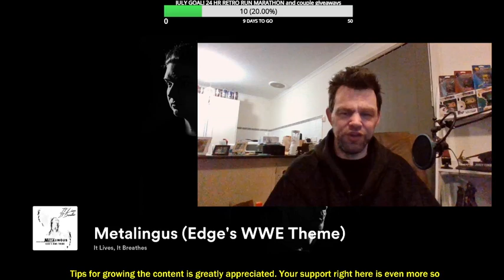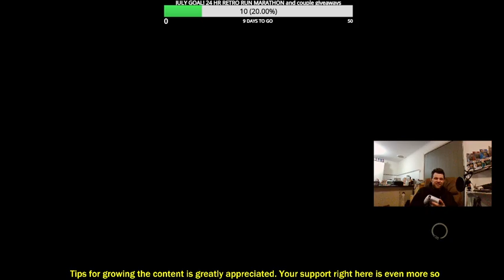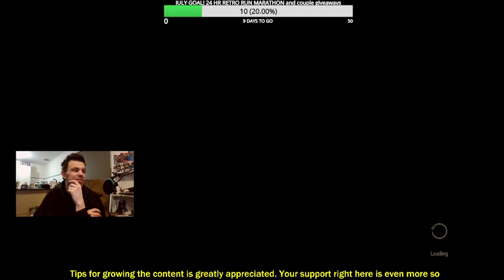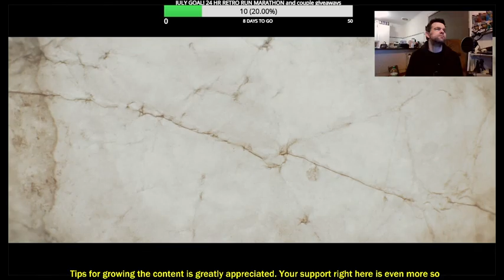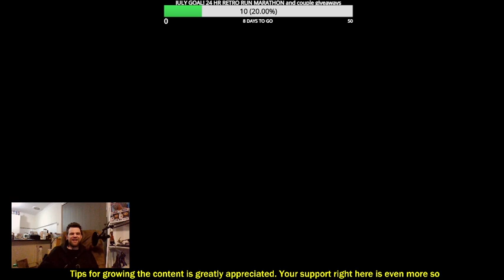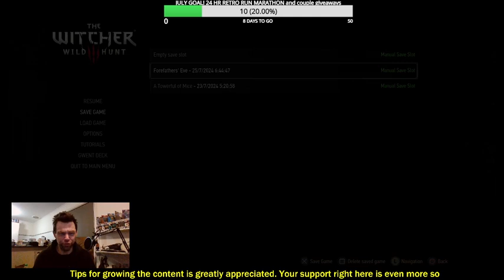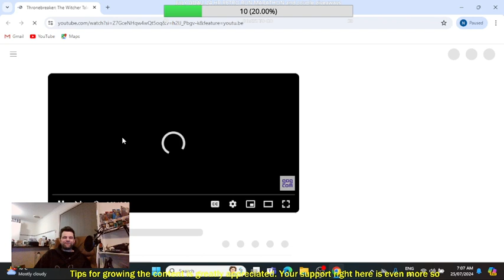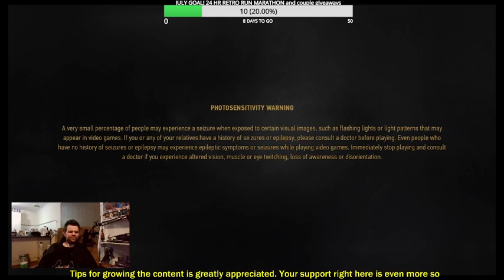WITCHER 3 PLAYTHROUGH A pinch of herb, a twig of tree, the wart of a witch, boofy is gonna be on twi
If you enjoy this boofheads content, please chuck us a subscription here on youtube. For all the craziness live come around daily on twitch as that is where I spend time with the best bunch of legends going around online and a follow would put you in that category at nickhainesworld1981.

Come along this huge journey in The Witcher 3, plenty of places to find, plenty of quests to conquer. With Geralt, his noble steed Roche and this boofhead controlling the world.